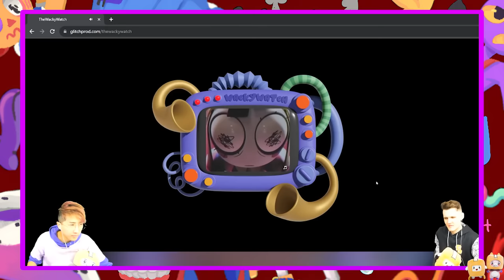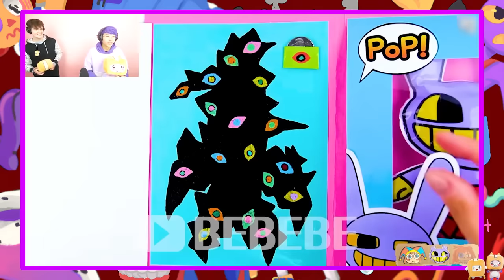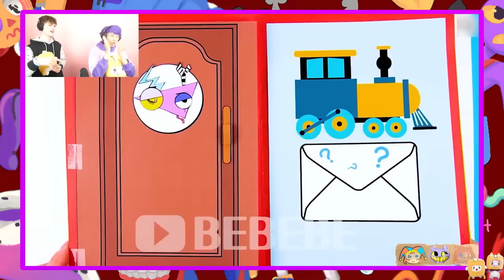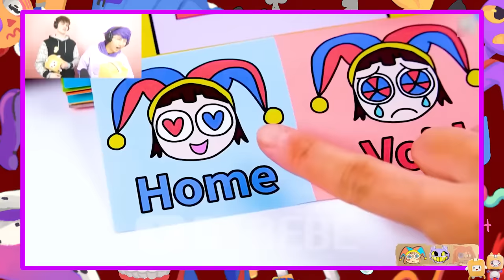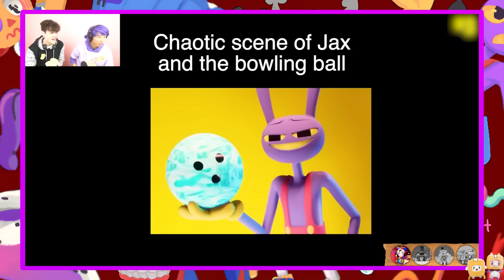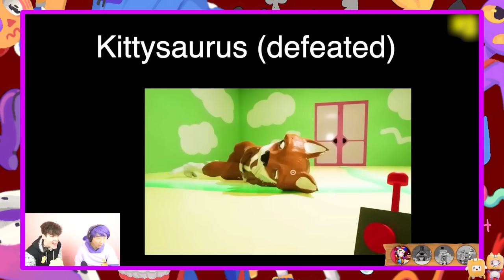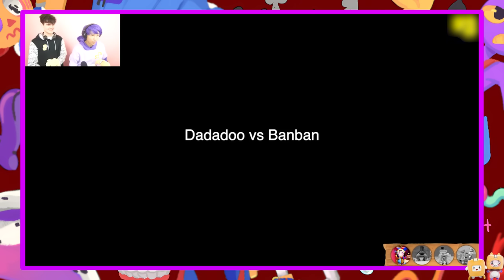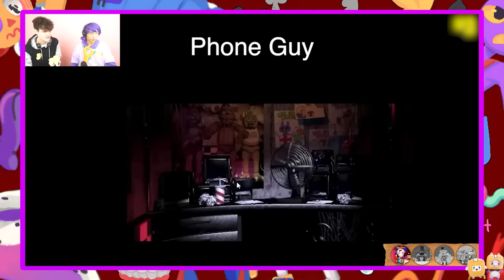LANKYBOX Are TRAPPED In The AMAZING DIGITAL CIRCUS?! *UNCOVERING SECRETS!*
Check out the videos we watched, they are amazing!▼